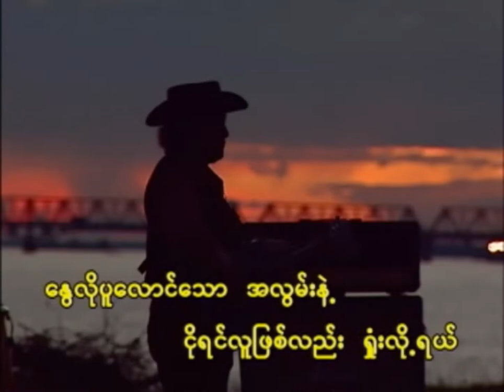နေကွယ်ရင်လထွက်မယ် - စိုးပိုင်❤️Nay Kwal Yin La Htwat Mal - Soe Paing❤️HD 1080p အကြည်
🎵 နေကွယ်ရင်လထွက်မယ် | 🎤 စိုးပိုင်
🎵 Nay Kwal Yin La Htwat Mal | 🎤 Soe Paing

🎼တေးရေး - မောင်ဆွေနွယ်
👫 သရုပ်ဆောင် - စိုးပိုင်၊ 30th Over Music Band၊ ဖိုးဉာဏ်၊ ကြည်ဖြူသာ
📽 ဒါရိုက်တာ - ဒီအေးလွင်

ကျေးဇူးတင်ပါသည်။ ❤️